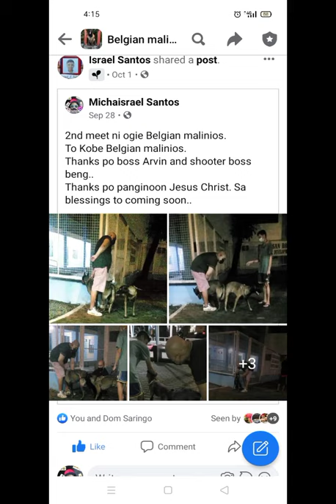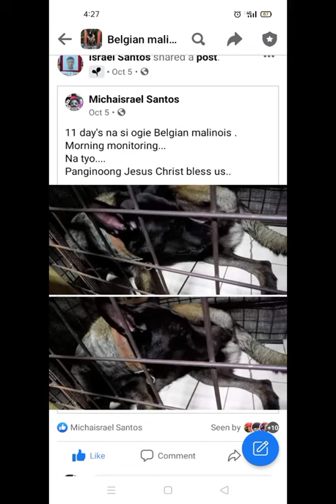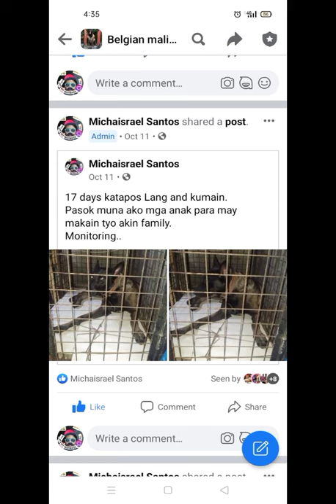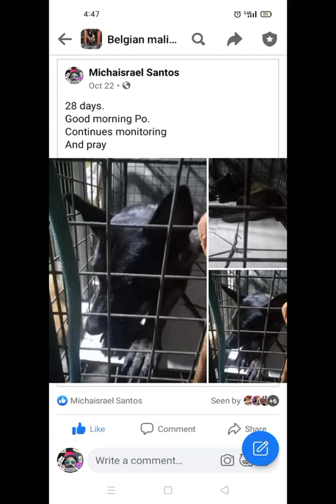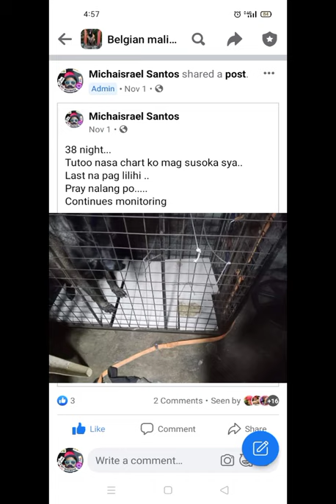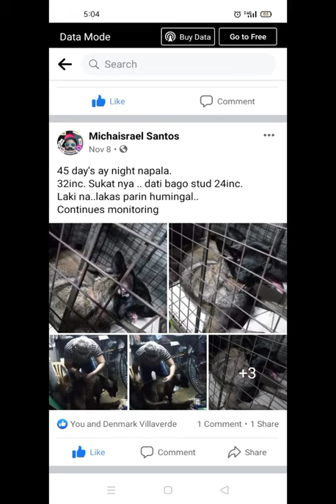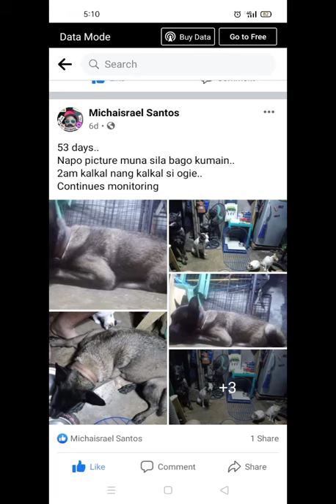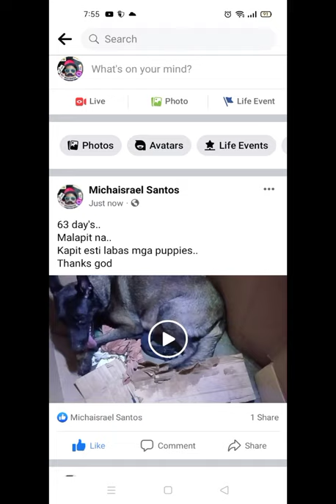Belgian malinois ogie give of Bert chart#dog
Belgian malinois